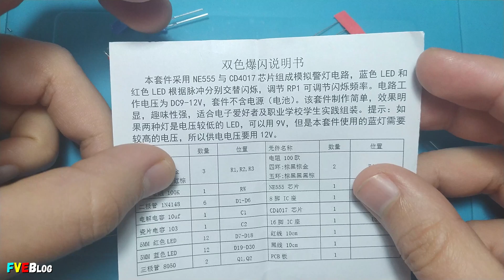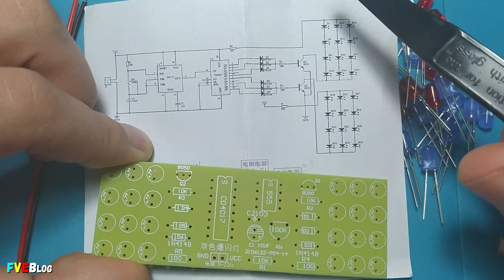Stroboscop de poliție cu NE555 și CD4017BE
✔️Salutare! In acest clip asamblam un kit cu integratele NE555 si CD4017, efectul fiind de stroboscop de politie. Ledurile fiind de 5mm albastre si rosii.
✔️Kit-ul a fost cumparat de pe Aliexpress urmând link-ul urmator: